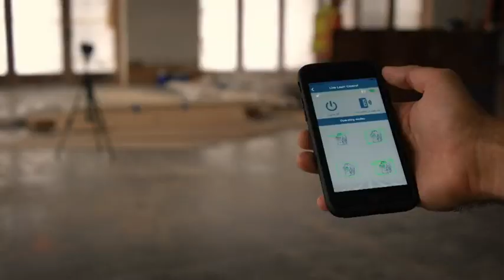Bosch GLL3-330CG 200ft 360-Degree Green Beam Three-Plane Self-Leveling & Alignment-Line Laser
Bosch GLL3-330CG 200ft 360-Degree Green Beam Three-Plane Self-Leveling & Alignment-Line Laser with (1) 12V Max Lithium-Ion 2.0 Ah Battery & Battery Charger, BM1 Positioning Device & Hard Carrying Case